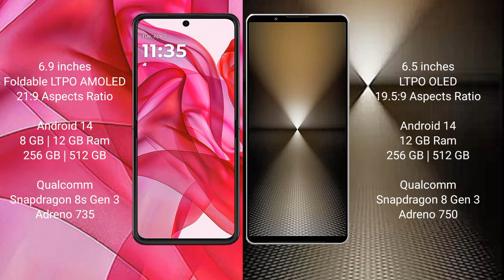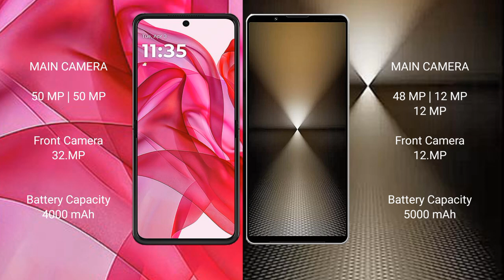Motorola Razr 50 Ultra vs Sony Xperia 1 VI Review